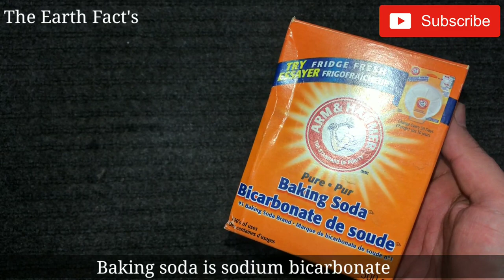Baking Soda as Pesticide | Powerful Organic Pesticide | Baking Soda in the Garden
Baking Soda Pesticide , Best Organic Pesticides